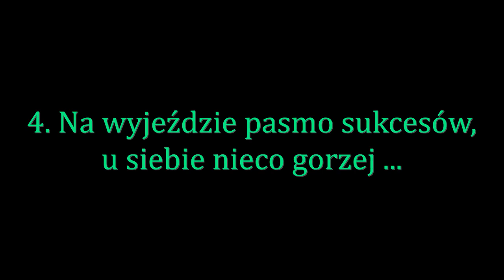Artur Bożyk podsumowuje rundę jesienną Chełmianki cz.I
Trener Chełmianki, Artur Bożyk podsumowuje pierwszą rundę rozgrywek IV ligi lubelskiej w wykonaniu swoich podopiecznych. Biało-zieloni zakończyli jesień 2016 na pozycji lidera, mając pięć punktów przewagi nad drugim w tabeli Hetmanem Zamość.